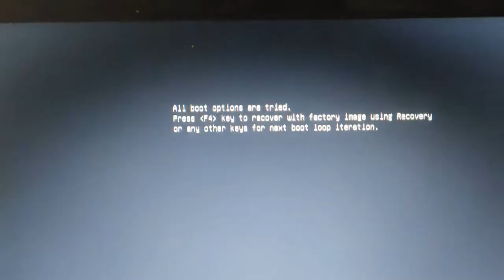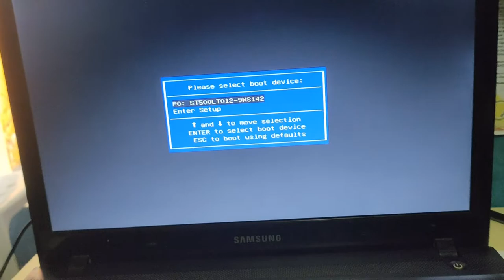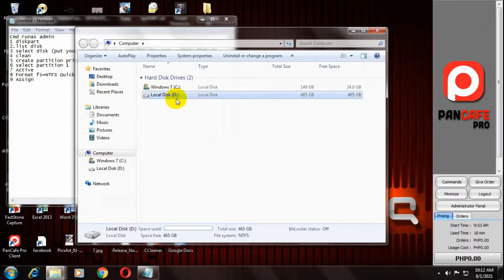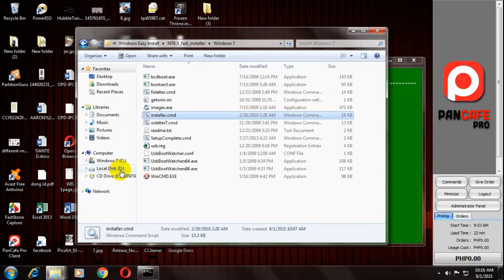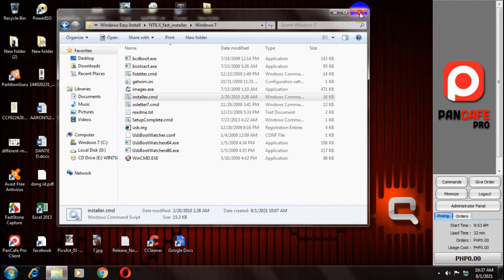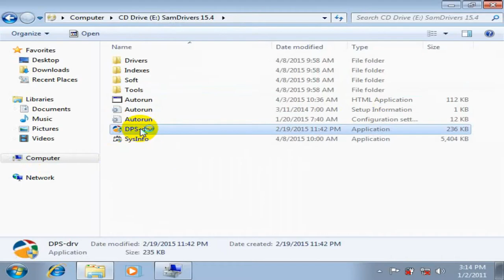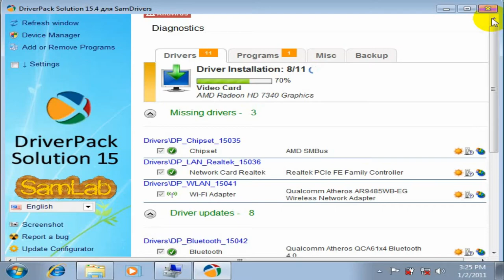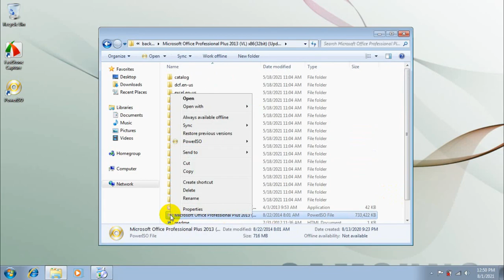PC Repair Software and hardware #8 (Tagalog) Fix All boot option are tried with Format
Ang video na ito ay para lamang sa taong wala pang alam sa computer share ko ito para makatulong Basic lang sya pero dinala sakin para ipaayos thanks to all

Problem :
Fix All boot option are tried and corrupted OS

Solution :
using Bios and format OS with driver and other application